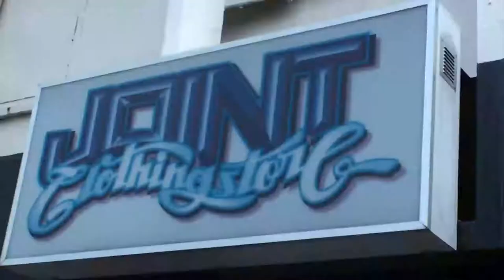C-SIDE TV CHOUJI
OKINAWA